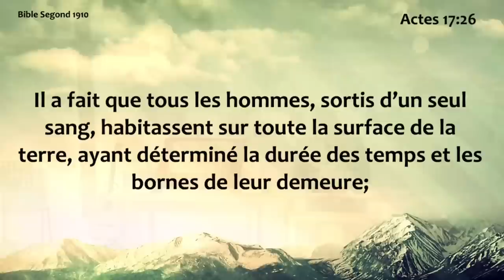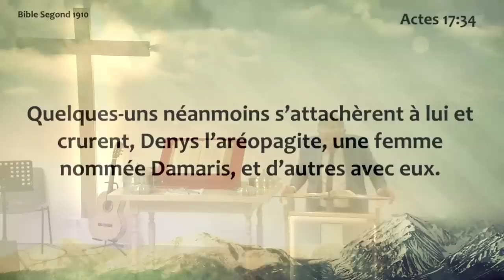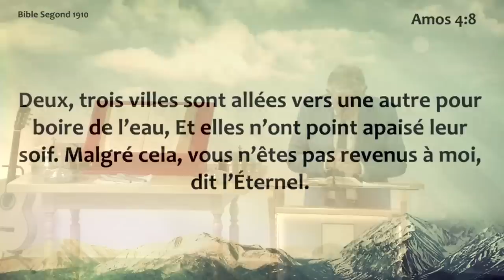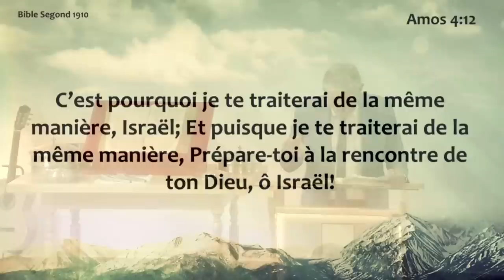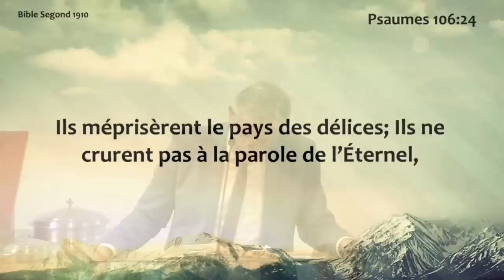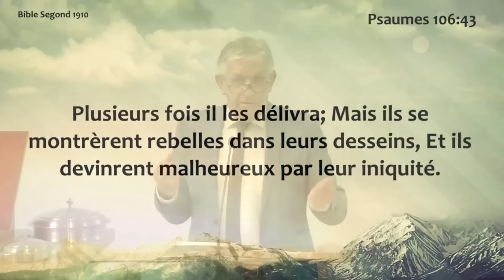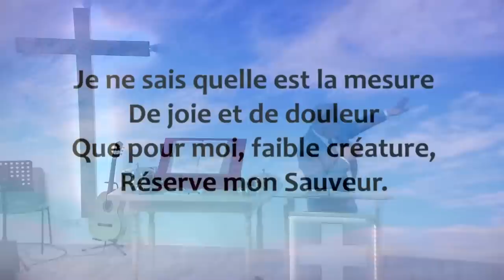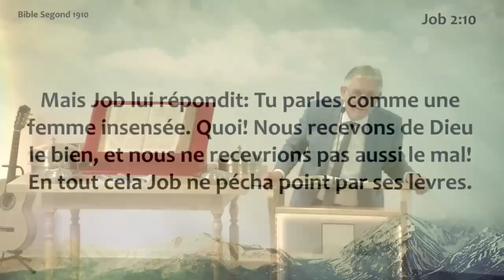D.05.02.2023 Chrétien: prépare-toi à la rencontre de ton Dieu (Gérard GAU)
Culte du dimanche : 5 février 2023
Titre: Chrétien: prépare-toi à la rencontre de ton Dieu